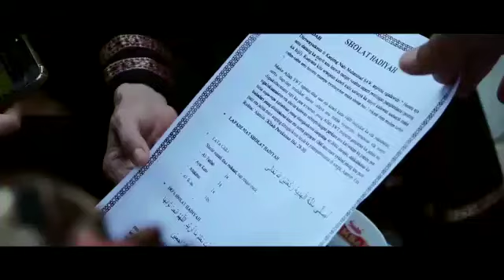HALAL BIHALAL KELUARGA BESAR BPK HAJI KARPAN ( ALM)